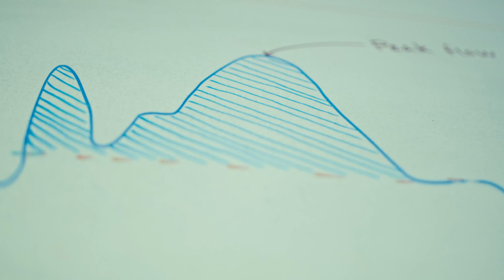Hallwood Side Channel & Floodplain Restoration Project | California's Lower Yuba River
Verdantas is leading a transformative river rehabilitation project on California’s Yuba River to restore ecosystem processes for threatened Chinook salmon and steelhead trout. By removing unnatural materials and improving lateral connectivity, Verdantas is creating 180 acres of enhanced habitat for fish and birds, reducing 100-year flood levels by up to three feet, and strengthening flood control infrastructure. This effort provides critical rearing spaces for young fish to thrive before their ocean migration—supporting biodiversity and long-term watershed health.